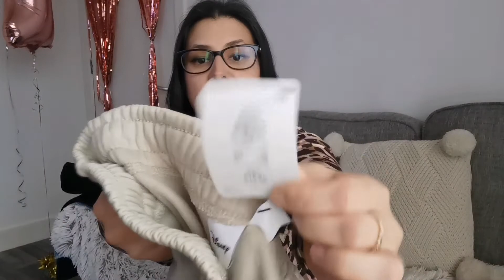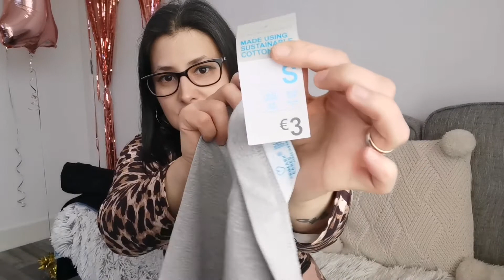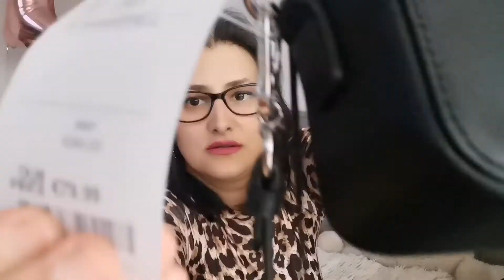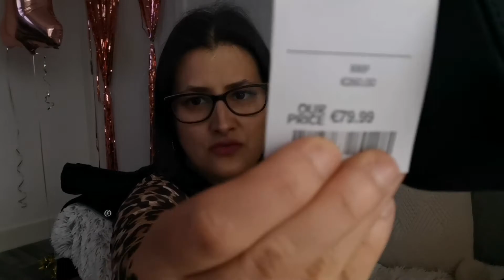HAUL|Michael Kors🛍️Karl Lagerfeld |PRIMARK și parfum Libre-Yves Saint Laurent 🛍️Geaca DKNY#haul